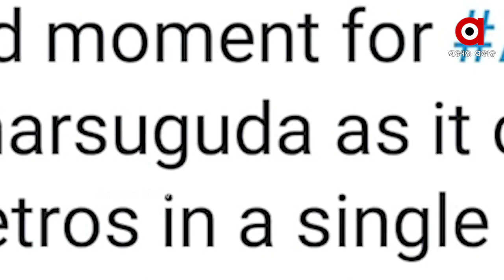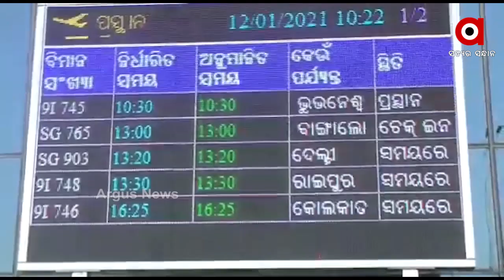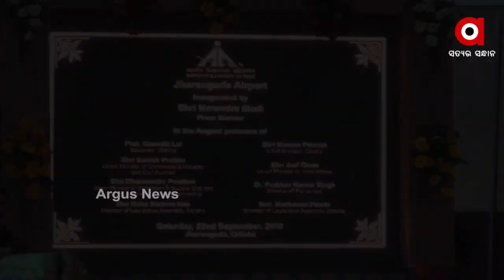ଝାରସୁଗୁଡା ସହ ଆକାଶପଥରେ ଯୋଡି ହେଲା ଆଉ ଦୁଇ ସହର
ଝାରସୁଗୁଡା ପାଇଁ ଐତିହାସିକ ଦିନ । ବିମାନପଥରେ ଯୋଡି ହେଲା ଆଉ ଦୁଇ ସହର । ମୁମ୍ବାଇ-ଝାରସୁଗୁଡା- ବେଙ୍ଗାଲୁରୁ ବିମାନ ସେବା ଆରମ୍ଭ । ପ୍ରଧାନମନ୍ତ୍ରୀ ନରେନ୍ଦ୍ର ମୋଦିଙ୍କ ଦୂରଦୃଷ୍ଟି ସମ୍ପନ୍ନ  ଉଡାନ ଯୋଜନା ସାଧାରଣ ଲୋକଙ୍କ ସ୍ୱପ୍ନ ଓ ଆକାଂକ୍ଷାକୁ ପୂରଣ କରିଛି..